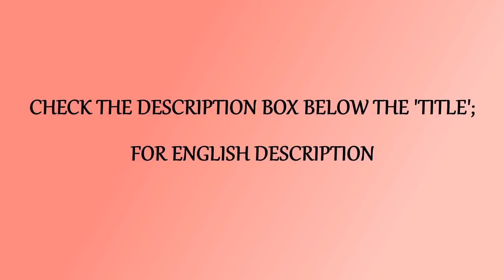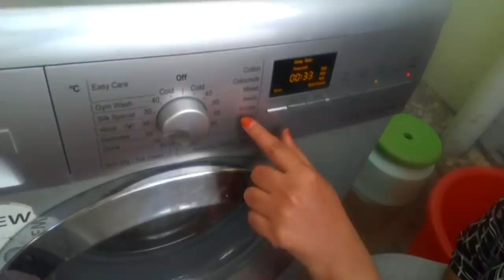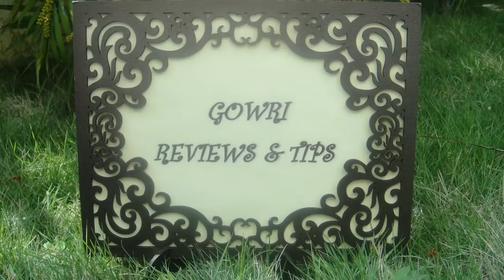Washing Mats In Washing Machine | Tips | How To Wash Floor Mats In Machine | Gowri Reviews And Tips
This video shows how to wash flour mats in Washing machine. Follow the simple tips to wash all dirty floor mats, very clean.

1. Wash mats one by one in plain water to remove mud.

2. In half bucket of water, add 4 tbs low price Washing powder. I use Nirma. Mix well, dip mat one by one as shown.

3. Let it be in soap water for minimum 4 hours all hole night. Turn it once in between.

4. Remove mat from dirty water. Put in Washing machine, add machine Washing soap and wash in quick wash mode.

5. It is now clean and semi dry. Dry in sunlight for 1 or 2 hours and they are hygiene and ready to use.

Points

Wash only Cloth mats, without rubber, in machine.
Buy nice quality mats, so that they may not tare while Washing in machine.
You can wash them monthly once like this, so they will neat and clean.
This type mats will minimum come for 5 years life time.

I hope, this video will be useful for you. Send me your feedbacks, and also any other tips regarding mat Washing..
With love
Gowri..

Gowri Samayalarai

Presto
Kitchen Towel 80 Pulls × 2 Rolls

Presto
Kitchen Towel 80 Pulls one Roll